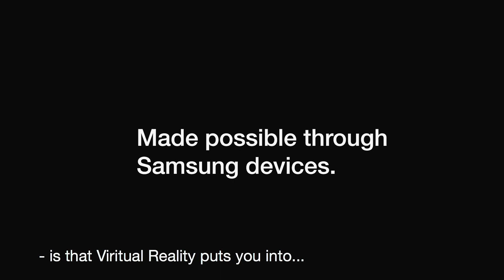wec360° & Samsung - Augmented Reality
“The cooperation with Samsung enables us to develop technology in close collaboration with one of the world’s most innovative companies. For an entrepreneurial company like ours, it’s a big advantage in a fast-paced and highly competitive tech world,” said Mattias von Corswant, one of wec360°’s founders.

wec360 ° has been official partners with Samsung since 2016. The collaboration revolves around 3D technology and Virtual Reality with the aim of enhancing the assurance of home buyers as they are about to make one of life’s big decisions. The VR content that wec360° developed for Samsung Gear VR means, among other things, that home buyers can step into their apartment before it is built, thus creating a better and more realistic approach to their decision.

The collaboration between wec360° and Samsung showcases the customer benefits of Samsung’s hardware when it is combined with the interactive content that wec360° delivers. But the ambition goes beyond that.

“Meaningful innovations are about simplifying and improving people’s lives. I think the cooperation with wec360° is a good example of how we together facilitate the process of finding a new home, both for the sellers and buyers. Samsung invests heavily in Virtual Reality and, if you ask me, we only have seen the start of the opportunities that the technology will bring us in the future,” says Fredrik Pantzar, Large Account Sales Manager at Samsung.

”wec360° is a great example that meaningful innovation does not happen in a silo. Samsung believes in open innovation, through collaboration and partnerships. We work closely with innovators everywhere – with start-ups and established technology companies, scientists, leading designers and inventors from any industry you can imagine”, says Elin Wallberg, Nordic Corporate Citizenship and Partnerships Manager, Samsung.

wec360°’s activities in the past year have been focused on presentations of construction projects, where prospective buyers can use 3D technology, Virtual Reality and Augmented Reality. This technology not only enables virtual property viewings but also a significantly better basis for rational choices when the accommodation has been bought because the possibilities of experimenting with colors, options and materials are endless in wec360°’s virtual reality.